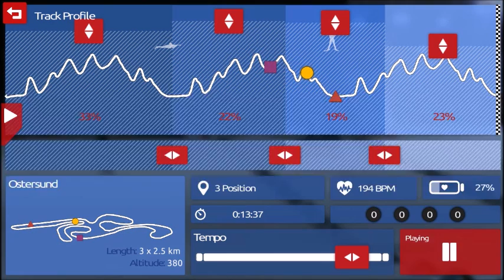BiathlonX5, test your skills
The most realistic biathlon game. Test your skills on shooting and skiing.